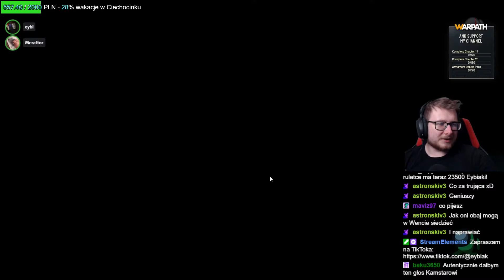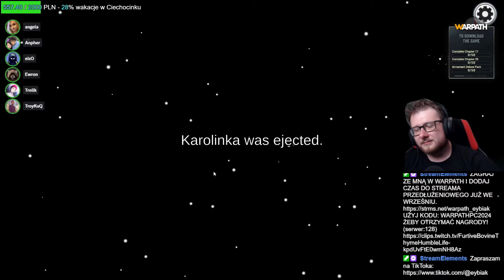OGROMNY VAMPIR EYBI VS EKIPA! | AMONG US